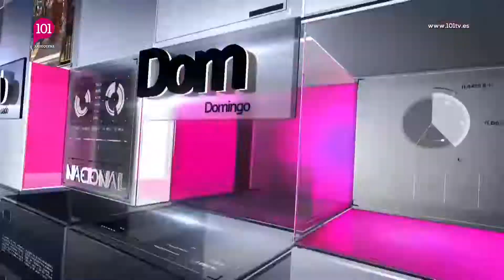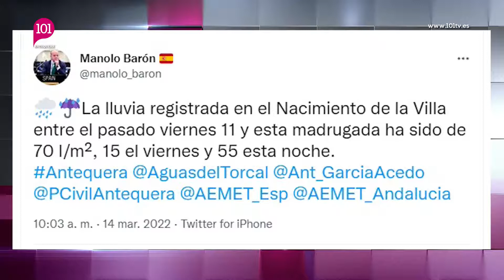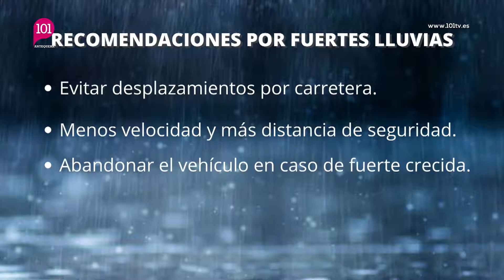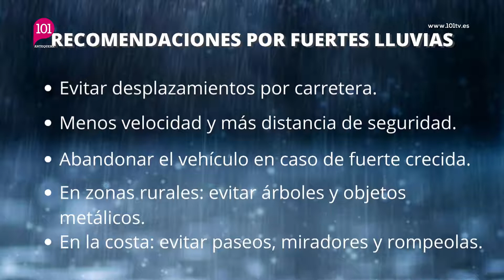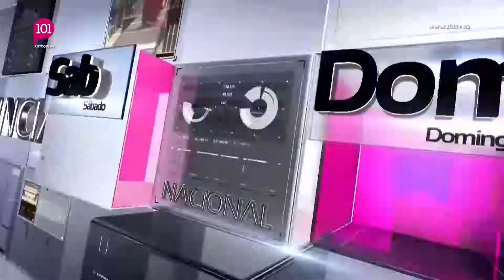Noticias Antequera 14 marzo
Presentado por Antonio Jesús Palomo